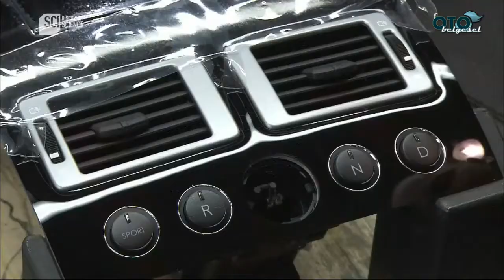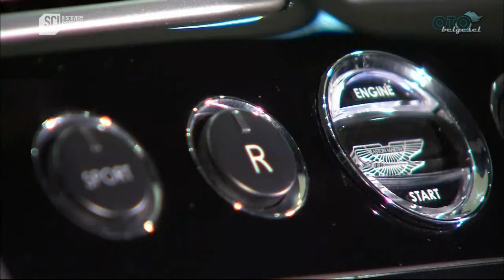Nasıl Yapılmış? Otomobil Konsolu